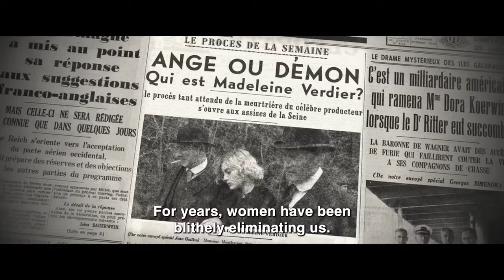The Crime Is Mine Official Trailer (2023) - Nadia Tereszkiewicz, Rebecca Marder, Isabelle Huppert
Check out the official The Crime Is Mine Trailer starring Nadia Tereszkiewicz, Rebecca Marder, Isabelle Huppert

UK Release Date: March 8, 2023
Starring: Nadia Tereszkiewicz, Rebecca Marder, Isabelle Huppert
Directed By: François Ozon

Synopsis: Madeleine Verdier, a young actress, is accused of murdering a famous producer. After being acquitted, she begins her new life of fame and success, until the truth comes out.